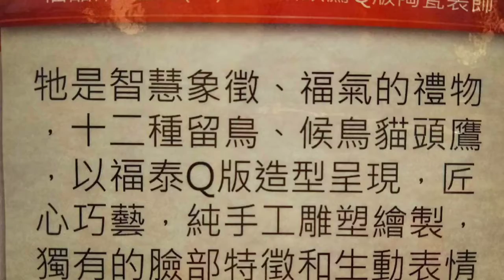今日（第二天）直接殺回台北12大3小 本日重點的行程之一就是吃碳佐麻里（中午） 弟弟（奕成）老婆秀秀生日快樂 晚餐各自回家自理（八點多到台北） 三舅家的~家族旅遊~邊吃...邊喝...邊玩..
今日（第二天）直接殺回台北12大3小

本日重點的行程之一就是吃碳佐麻里（中午）
弟弟（奕成）老婆秀秀生日快樂

晚餐各自回家自理（八點多到台北）

三舅家的~家族旅遊~邊吃...邊喝...邊玩...來回高雄
包遊覽車中巴18人坐$26000.-